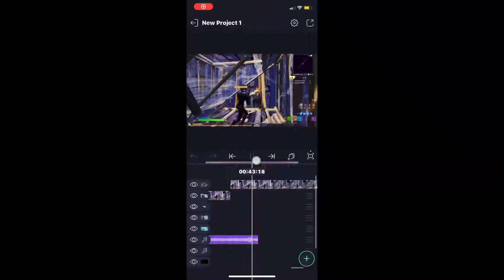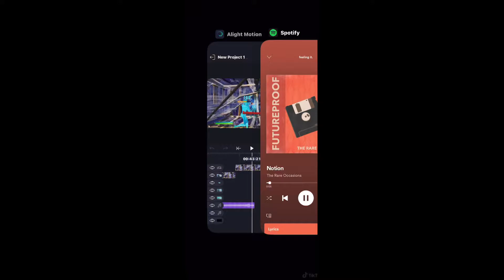POV : your about to click the best montage but it’s made on an iPhone (read desc)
hey guys sorry I disappeared for a long time but I had to focus on school and my job and sports so I got kinda stressed 10 likes on this and I’ll come back while steaming and giving away gift cards because I got a job I’ll be gifting way more on stream and all I hope things can go back to normal 😬